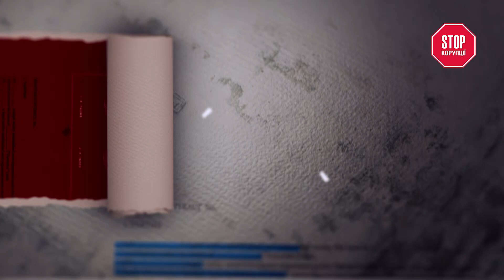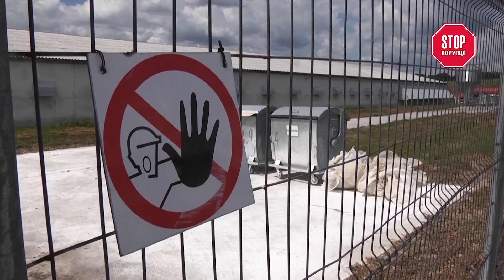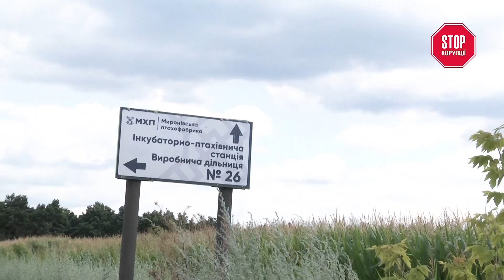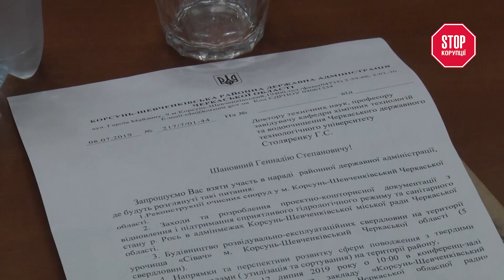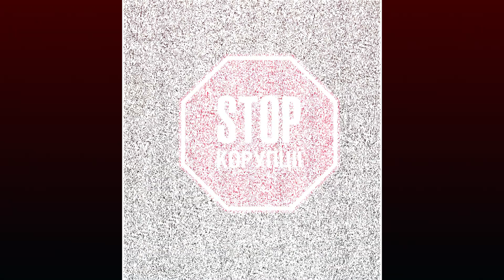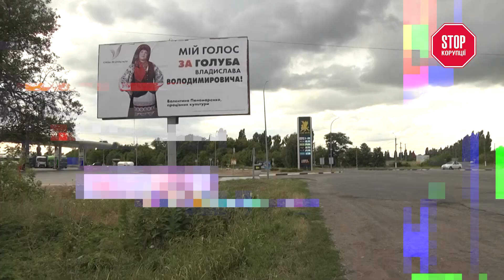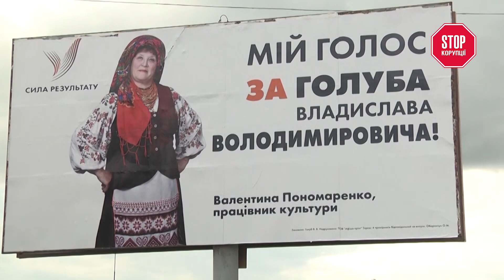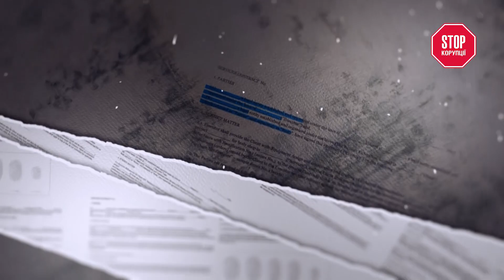Екологічне лихо на Черкащині: МХП та Косюк проти жителів села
На Черкащині жителі опинилися на межі екологічної катастрофи. Все через плани будівництва нових курників “Миронівського хлібопродукту”, більш відомої як марка “Наша Ряба”. Місцеві ще кілька років тому оголосили війну “курячому магнату”, який розширює виробництво, нехтуючи правилами екології.